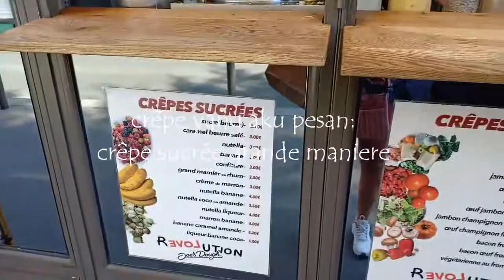Makan Crepe di Paris, tongkrongan dagangannya seperti tukang lotek di Jogja !!!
Crepe adalah makanan traditional Perancis, sama seperti di negara lain, crepe ini adalah versi dadar gulungnya orang Perancis..dan bisa juga disajikan sebagai crepe dengan rasa asin, yang penyajiannya dalam porsi besar seperti porsi makan siang,, ok let,s start watching my video. Merci!!